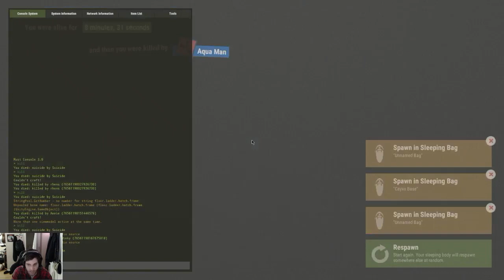STEALING FROM A HUGE CLAN COMPOUND!! - Rust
Some friends and I find our way into a clan compound and steal a lotta loot from them!! Hope you enjoy!